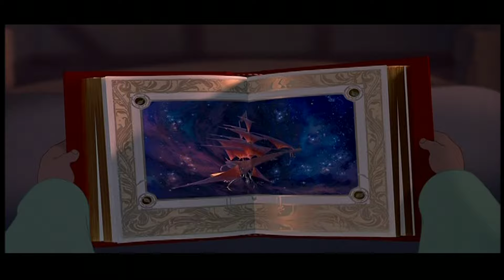Treasure Planet (2002) - Theatrical Trailer (4K)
In honor of the film's 20th Anniversary, this year (11/27).

"The legendary "loot of a thousand worlds" inspires an intergalactic treasure hunt when 15-year-old Jim Hawkins stumbles upon a map to the greatest pirate trove in the universe in Walt Disney Pictures' thrilling animated space adventure, "Treasure Planet."

Based on one of the greatest adventure stories ever told - Robert Louis Stevenson's "Treasure Island" - this film follows Jim's fantastic journey across a parallel universe as a cabin boy aboard a glittering space galleon."

Rated: PG/US - PG/CAN

This trailer is from "Treasure Planet" (2002) DVD released in 2003.

Song(s) in Trailer:
"I'm Still Here (Jim's Theme) - John Reznik (Treasure Planet) Soundtrack (2002)